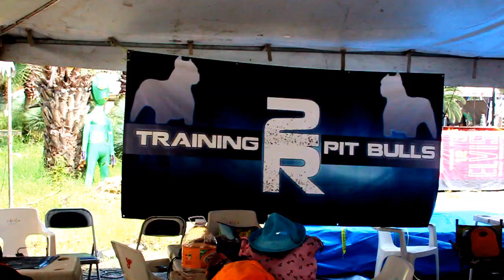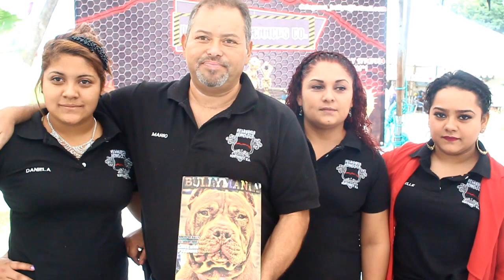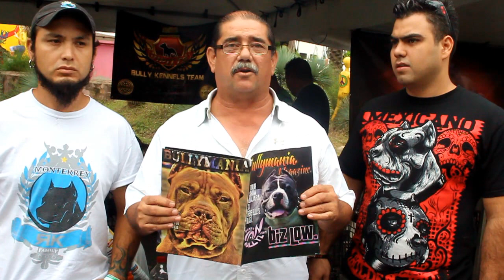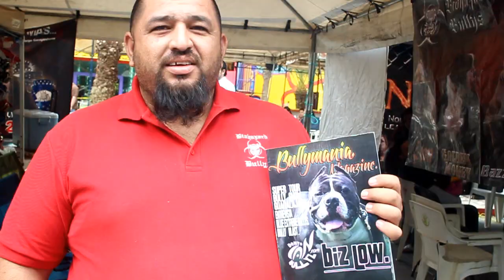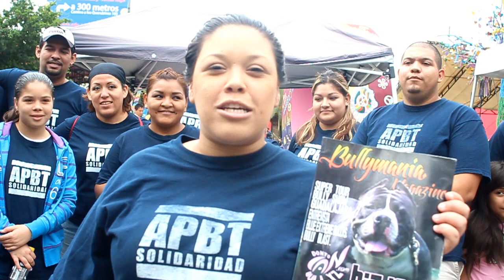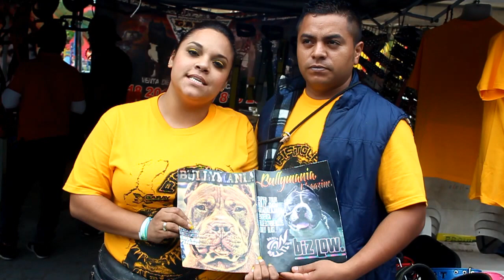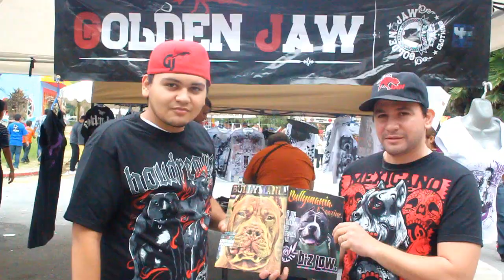AMERICAN BULLY EVENT SHOW MEGA BULLY SHOW 2013